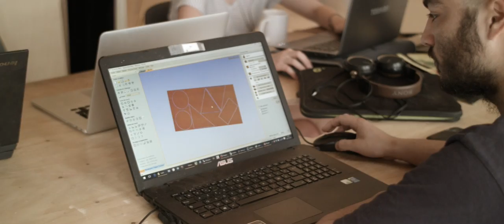Retours en image sur la construction du CAPLA de A à Z...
Vidéo : Yann de Gaetano